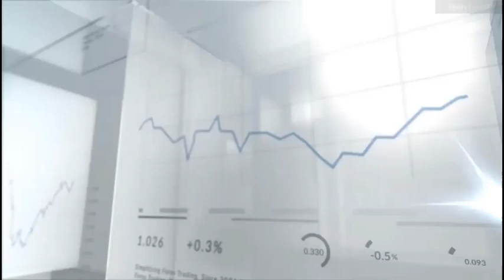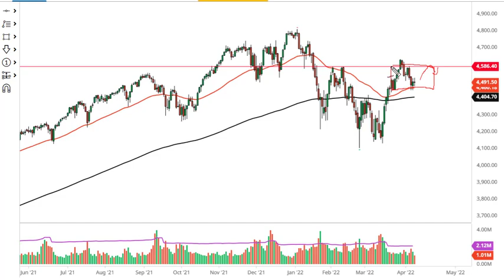S&P 500 Forecast April 11, 2022 | How Much Can the S&P 500 Stock Index Rise Today? | DailyForex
For additional up-to-date Forex Trading information: S&P 500 Forecast Today Stock Markets Analysis News Technical Analysis Fundamental Analysis and Brokers on DailyForex